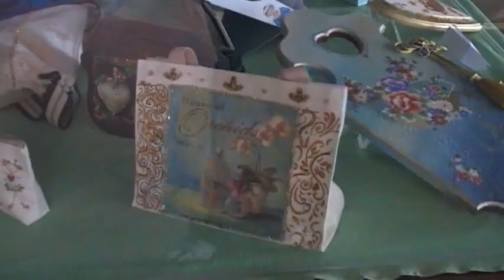莊子敏 自然風掛 東勢客家文化 玉而富 Arts104 古玩古董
莊子敏 自然風掛 東勢客家文化

(藝術品)